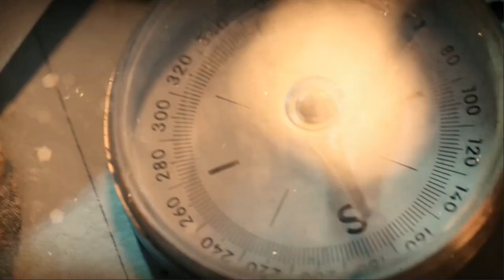Geografens testamente - Världen: Trailer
Geografens testamente - Världen har premiär 12 juni 2023